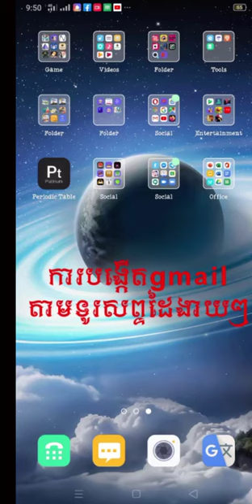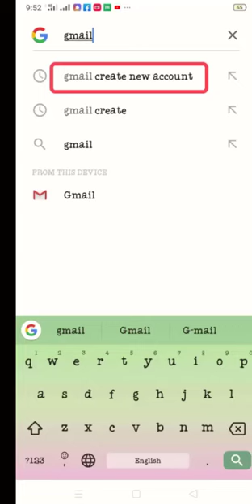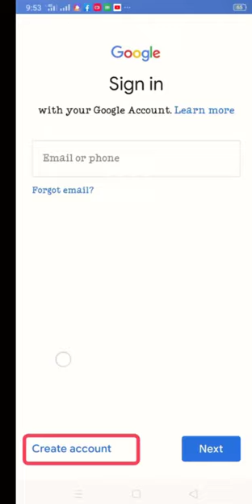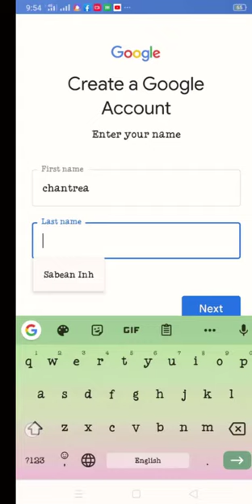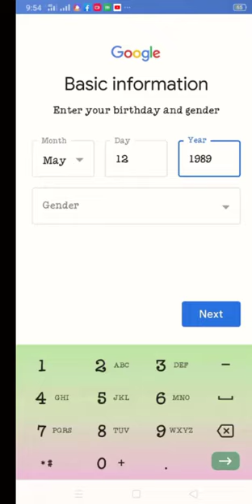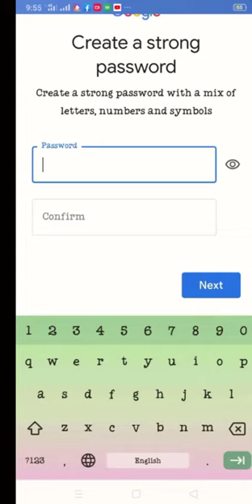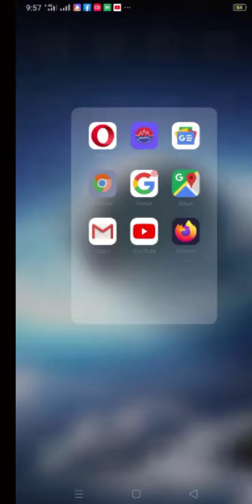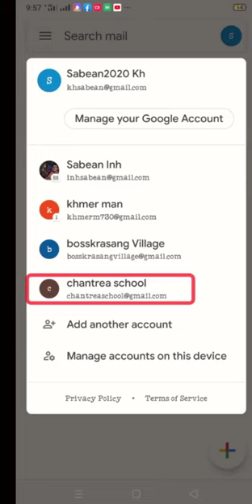ការបង្កើត gmail លើទូរសព្វដៃ